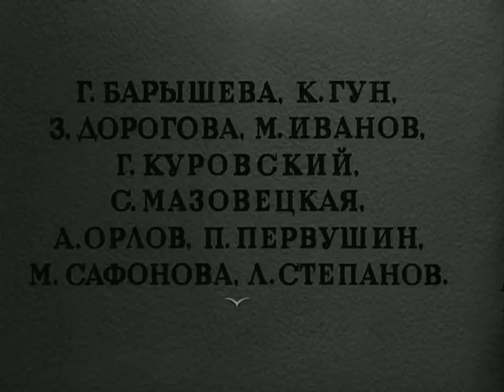La dama del perrito (1960) Sub Español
Película dirigida por Iosif Kheifits.
Guión escrito por Iosif Kheifits y Anton Chekhov.
Este film de Iosif Kheifits fue producido y/o financiado por Lenfilm Studio.